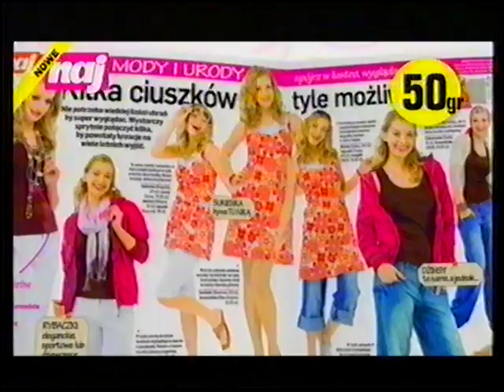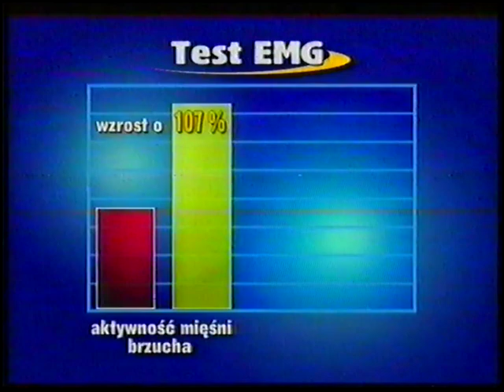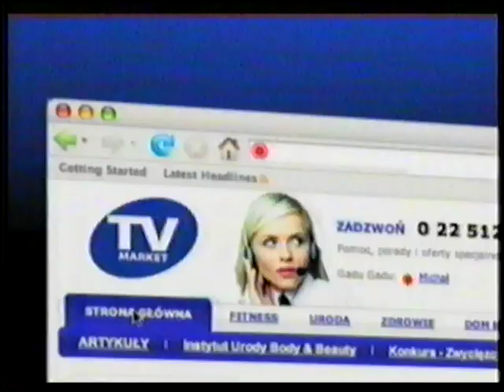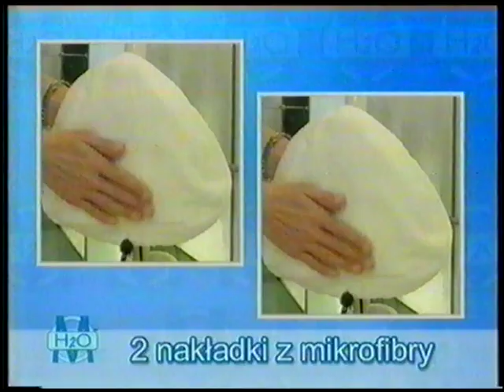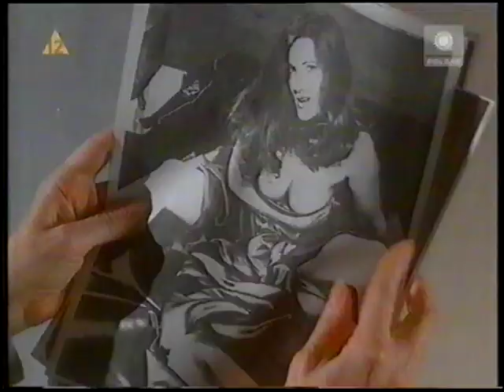Polsat - Blok Reklamowy 30.06.2008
Nagrane w trakcie serialu Arabela

Uwaga!!!